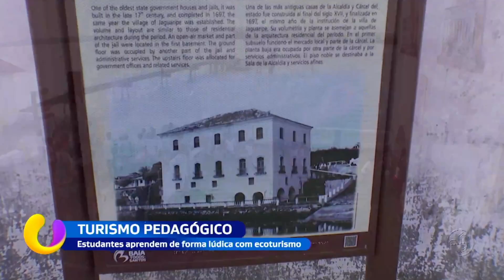Turismo pedagógico: Estudantes aprendem de forma lúdica com ecoturismo